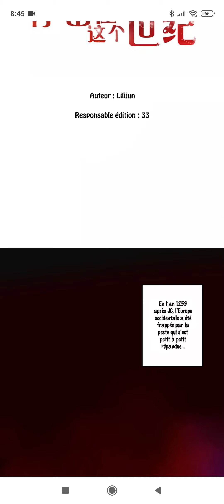Stay in this century - Chapitre 01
Pensez à nous donner votre avis ;)